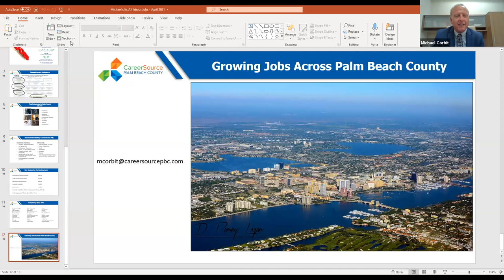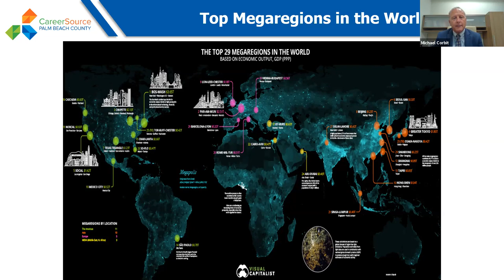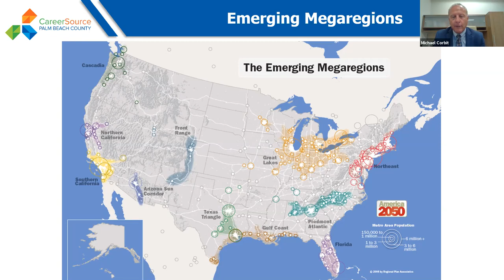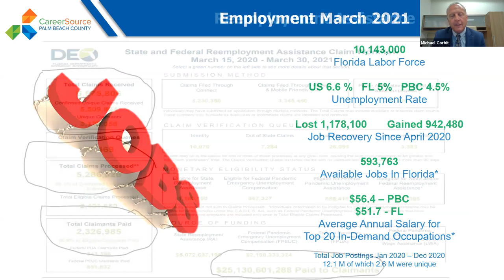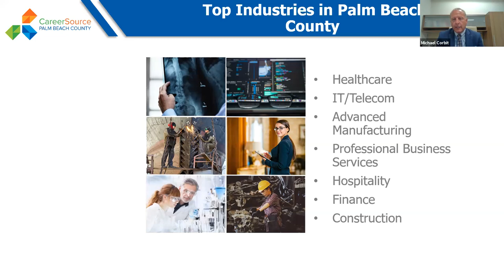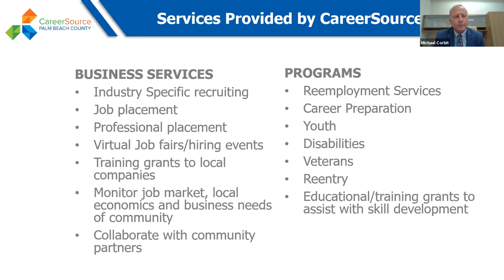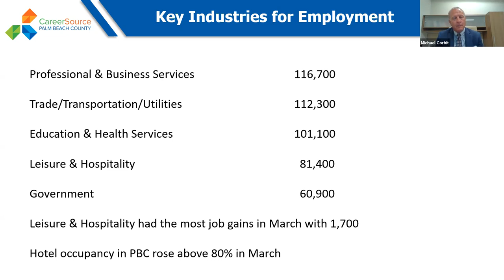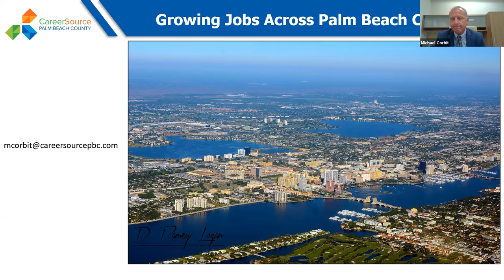Culinary and Beyond, Career Paths in Tourism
Topic: Finding employees today positioning tourism as a career

Speakers:

Sergio Piedra, Director, Community Engagement & Advocacy, Discover The Palm Beaches
Michael Corbit, Vice President, Business Development, CareerSource
Bernardo Neto, General Manager, The Ben West Palm
Steven Kozak, Business Development Manager, SouthTech Schools
Peter Ricci EdD, Director, Hospitality & Tourism Management, Florida Atlantic University
Barbara Cipriano, Dean of Workforce and Corporate Education, Interim, Palm Beach State College

Mission: Bring together Chamber tourism members, businesses and area leaders to support and promote tourism in Palm Beach County, providing a portal for information, partnerships, and community participation through collaborative and creative leadership.

The task force will:
Gather information on issues and challenges
Brainstorm and implement solutions
Provide a portal for information, partnerships and community participation

This virtual meeting is exclusive to the tourism industry and by invitation only.